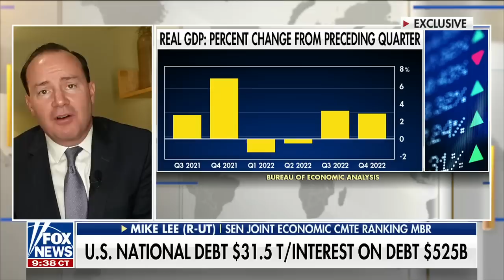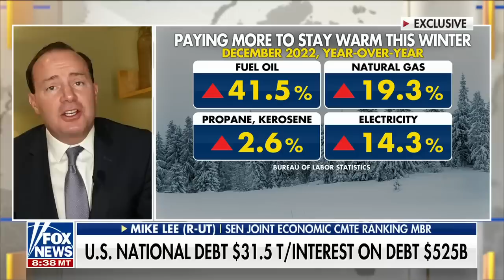Biden should take this seriously: Sen. Mike Lee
Sen. Mike Lee, R-Utah, weighs in on the possibility of the debt ceiling rising again after Sen. Joe Manchin, D-W.V., called for bipartisan talks to cut spending.